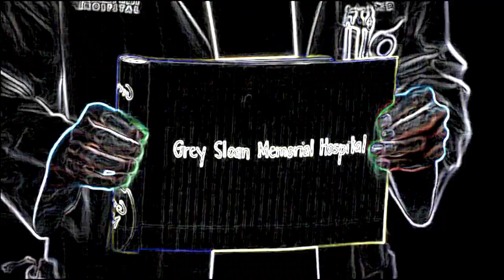Jackson Avery - Panic Station (tribute)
I started to watch Grey's Anatomy when I saw Jackson's amazing green/bluish eyes AND FOR NO OTHER REASON, I have to admit. Then I fell in love with April and, because of her, during season 9/beginning of 10, I was really disappointed in him for the way he treated her and for his cowardness and total denial of his feelings... Then he came with his love declation during the wedding... and I remembered why we love this character.
He is an awesome man who knows exactly how to use his charm, his "Avery sparkle", but who is so fragile at the same time... So insecure that he does not believe in his skills, so insecure that he doesn't risk his heart for the love of his life because he is scared of getting hurt... We hate and love his stubbornness, in his job and in his life and his capability of re-gaining our trust and our love with just one gesture... His courage is sometimes unreal, on the borderline between heroic and crazy... And his development... I loved how he grew up from season 6 'till now, practically being the Chief at GSMH...
And this a tribute to his growth! Hope you like it! Think this song fits him perfectly!
Apart from Jackson Avery, I love your comments too! Please leave a lot of them!